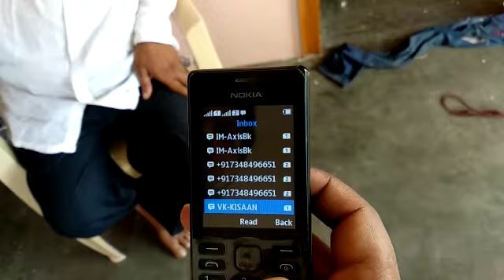phone par dhamaki 3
वीडियो : फोन करके बोला - 5 लाख नहीं दिए तो पुत्र को मार दी जाएगी गोली